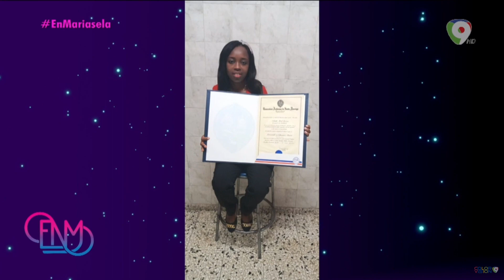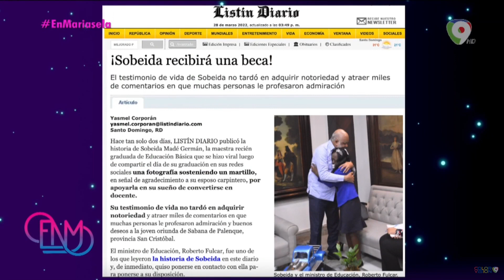Con este hermoso gesto mostró su agradecimiento por poder estudiar y hoy en día hacerse profesional